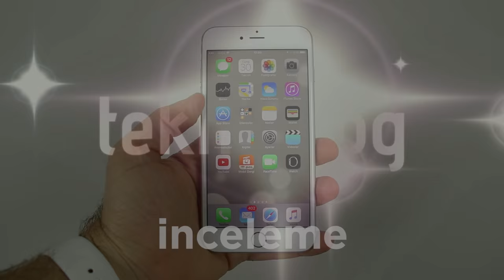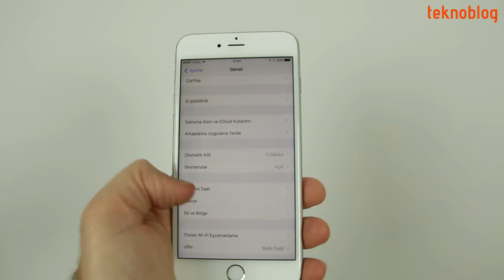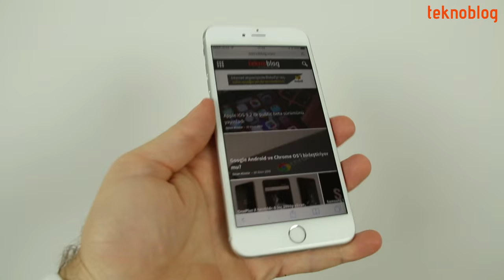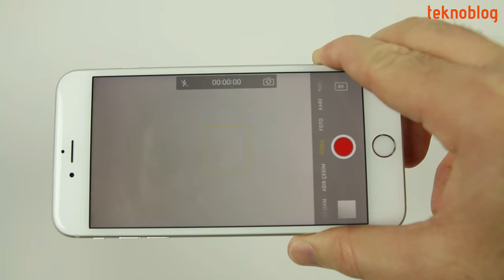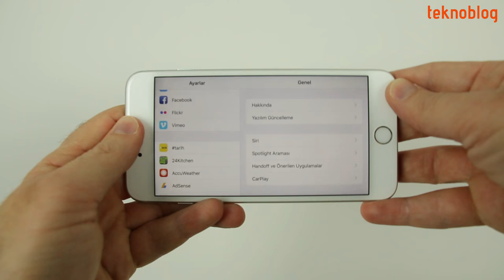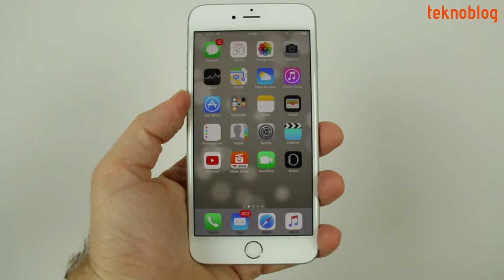iPhone 6s Plus İncelemesi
Apple'ın 2015 model büyük ekranlı akıllı telefonu iPhone 6s Plus ile ilgili merak ettiklerinizi incelememizde bulabilirsiniz.

iPhone 6s Plus ile ilgili daha fazla detay aşağıdaki inceleme yazısında yer alıyor: